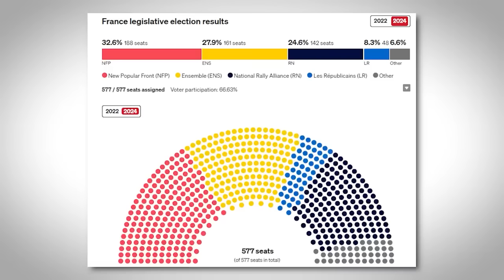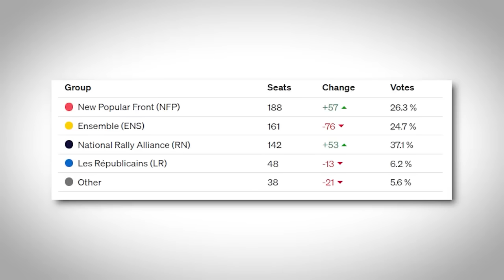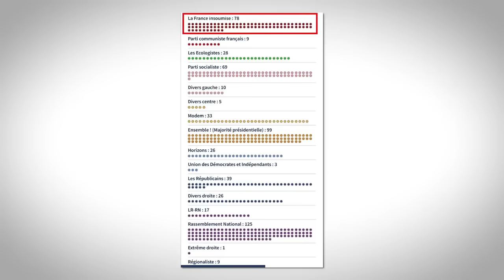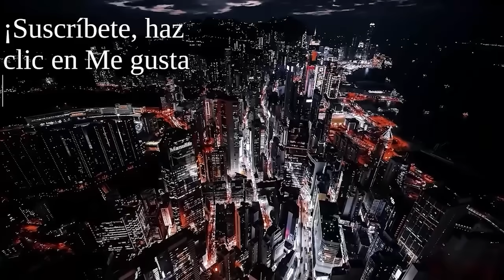REVOLUCIÓN FRANCESA 2024 - NI LIBERTAD, NI IGUALDAD, NI FRATERNIDAD